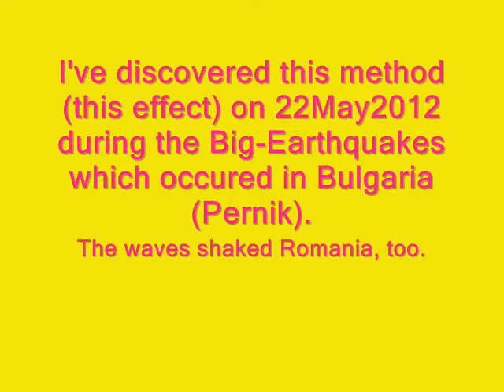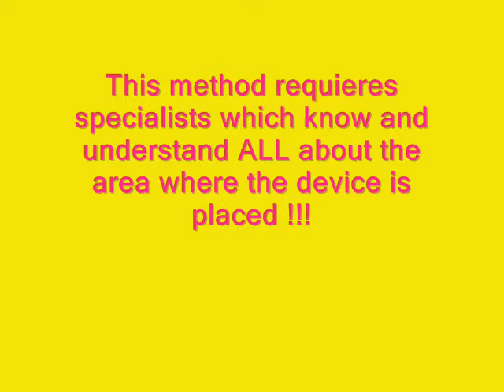Discovery about Big Earthquakes. And a NEW-type DETECTOR